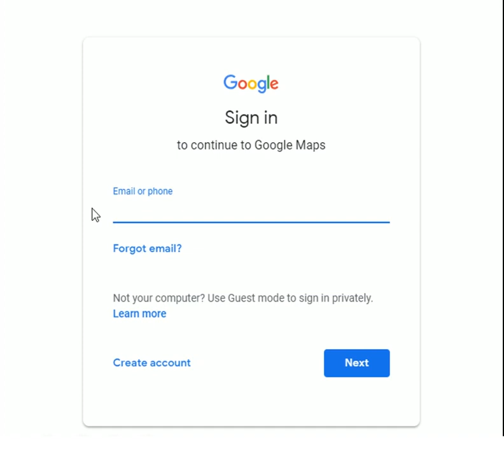John Otto uses Google Maps to take it to the Mathews Bridge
credit to reddit user u/twisterandjumanji